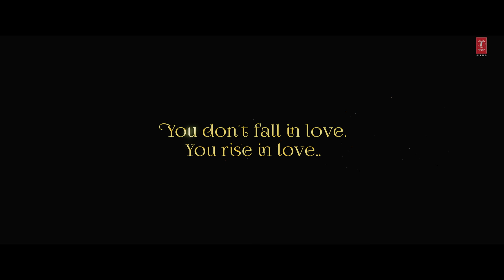Main Ishq Mein Hoon Song |Radhe Shyam| Prabhas, Pooja H, Manan Bhardwaj, Harjot K, Kumaar, Bhushan K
Presenting 'Main Ishq Mein Hoon' Song from the movie Radhe Shyam
Gulshan Kumar and Bhushan Kumar present UV Creations in association with T-Series presents "Radhe Shyam". Multi-Lingual Indian Movie featuring Rebel Star Prabhas and Pooja Hegde, directed by Radha Krishna Kumar and produced by Bhushan Kumar and Vamsi - Pramod.

RadheShyam releasing on 11th Mar 2022

Song Name: Main Ishq Mein Hoon
Singers: Manan Bhardwaj, Harjot Kaur
Lyrics: Kumaar
Music Arranged & Programmed: Manan & Sarthak (SRTK) @Namyoho Studios
Music Supervisors: Raj Chanana, Shivam Chanana, Sonal Chawla, Vivin Sachdeva
String Section Conducted @Namyoho Studios
I Violin : Shahrukh Ruman
II Violin : Irfan
III Violin : Zafar
I Cello : Joginder
II Cello : Abhinav
Tabla : Shibbu
Mridang : RK Pandit
Mixed & Mastered : Eric Pillai @ Future Sound of Bombay
Mix Assistant Engineer: Michael Edwin Pillai
Music Label: T-Series